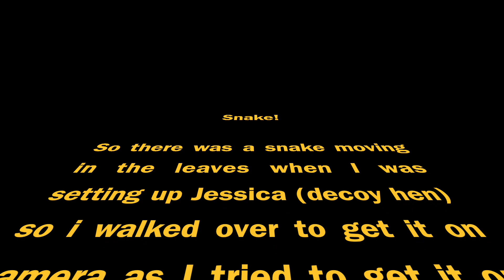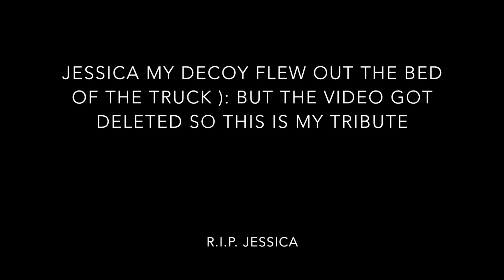TURKEY HUNT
Went turkey hunting and vlogged it all. Wensaw a snake and thats it lol no luck.